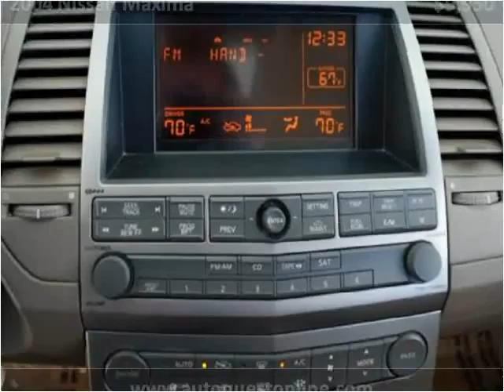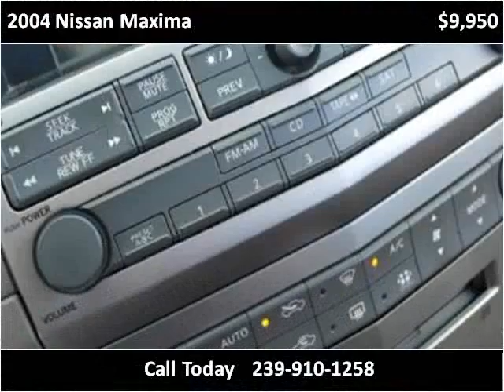2004 Nissan Maxima Used Cars Fort Myers Beach FL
This 2004 Nissan Maxima is available from Autoquest USA.